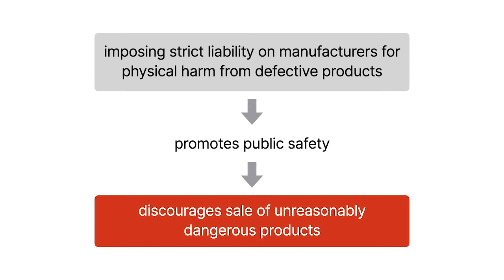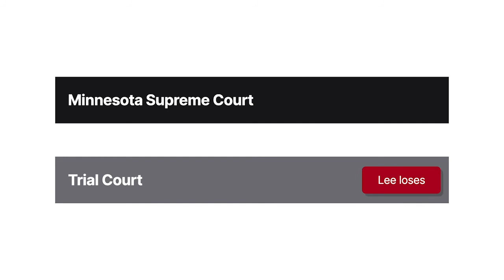Lee v. Crookston Coca-Cola Bottling Co. Case Brief Summary | Law Case Explained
Lee v. Crookston Coca-Cola Bottling Co. | 188 N.W.2d 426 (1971)

Imposing strict liability on manufacturers for physical harm caused by defective products promotes public safety by discouraging manufacturers from selling products that are unreasonably dangerous. In Lee versus Crookston Coca-Cola Bottling Company, we explore the requirements for a successful strict products-liability claim.

When waitress Helen Lee was transferring recently delivered Coca-Cola bottles from their delivery container to the restaurant’s cooler, one bottle exploded in her hand, injuring a nerve in her wrist.

Lee filed a personal-injury suit against Crookston Coca-Cola Bottling Company, which bottled and delivered the exploding bottle. Believing her injury resulted from a defect in the bottle, Lee asserted, among other things, negligence and strict tort-liability claims. An expert testified that glass bottles only normally break due to extreme temperature changes, excessive internal pressure, or applications of external force. Circumstantial evidence suggested none of those applied. Lee therefore argued that the very fact that the explosion occurred showed that the bottle was defective. The trial judge allowed Lee’s negligence claim to proceed on that theory but didn’t believe that such circumstantial evidence could support a strict-liability claim. The judge therefore didn’t submit the strict-liability claim to the jury.

The jury held in favor of Crookston, and Lee appealed to the Minnesota Supreme Court, arguing that the strict-liability claim should’ve been submitted for jury consideration.

Want more details on this case? Get the rule of law, issues, holding and reasonings, and more case facts

Have Questions about this Case? Submit your questions and get answers from a real attorney